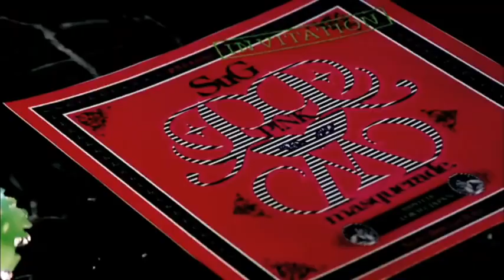SuG - P!NK Masquerade [PV]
I just LOVE this band and this song!!! ❤️😁
They are one of my favorite bands!!!
I don´t own anything!!!
I´m just a fan!!! duh 🙄

SuG are :
Vo. Takeru (武瑠) ❤️😢
Gu. masato (まさと)
Gu. yuji (ゆうじ)
Ba. Chiyu (ちゆ)
Dr. shinpei (しんぺい)